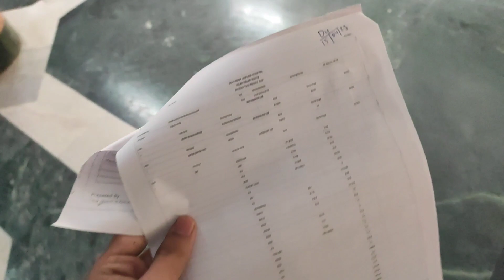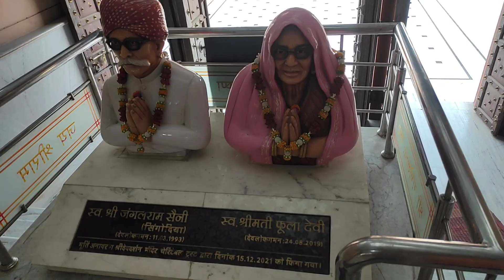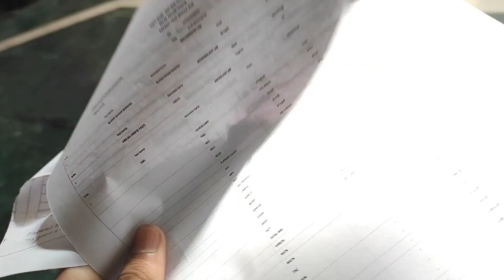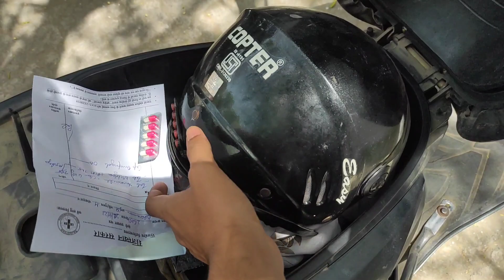Mummy Ne kardi mosi ki bejati 😆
operation ke badh chehre ko yee kya hogya 🥲
operation successfully

Canon 80d extra battery Canon 80d extra charger

Best vlogging lens for Canon 80d

/2S9W5pk

Extra charger for Canon G7x iii Sony Ulogging camera

Ulogging mic

Collar mic Sandisk memory card 128gb Gorilla tripod for G7x iii and Phone

/3ySxwOt

Gorilla tripod for Canon 80d Macbook air Iphone 12 pro max for slow motion Ring light

my first vlog in youtube first time shoot vlog

ulog

ulogs

sourav joshi ulog mumbiker nikhil vlogs

first vlog

new ulogger

village vlogs

desi ulogs

my first vlog in youtube first time shoot ulog

ulog

ulogs

sourau joshi ulog

mumbiker nikhil ulogs

first vlog

new ulogger

 vishal Dave propose video

propose kese kare

girlfriend

love story

propose tips

how to impress girlfriend